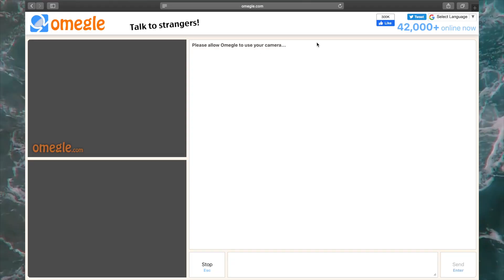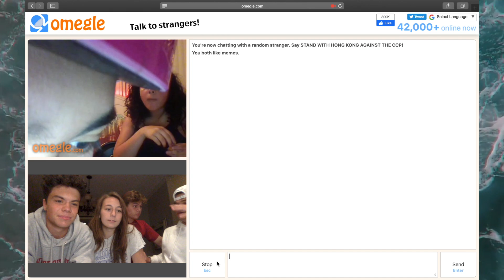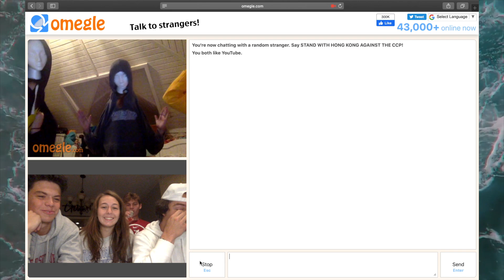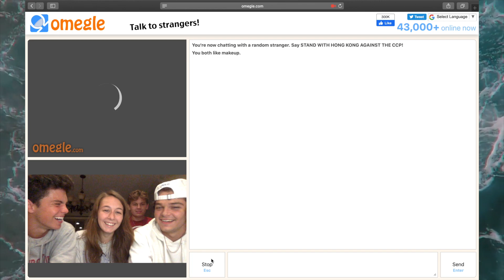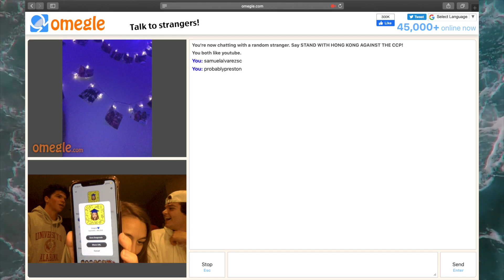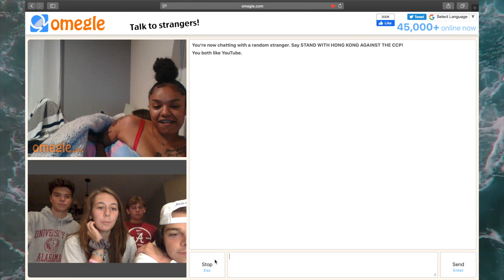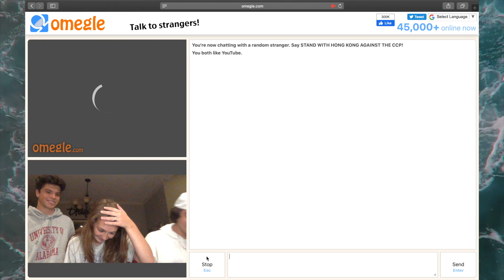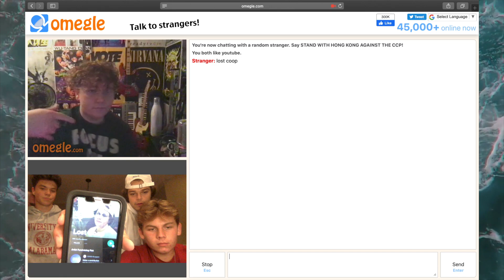OMEGLE IS A SCARY PLACE | Samuel Alvarez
Hey guys! If you saw my last video, you know that I recently turned 18, which means I can use Omegle. So in today's video, Preston, Lizann, Hudson, and I explore Omegle since I was too scared to do it by myself lol. Hope you enjoy!